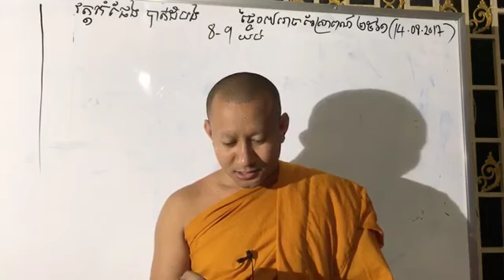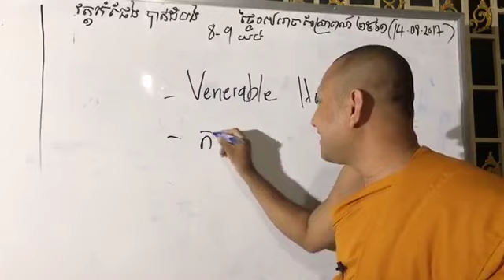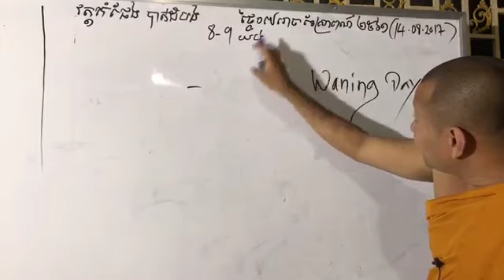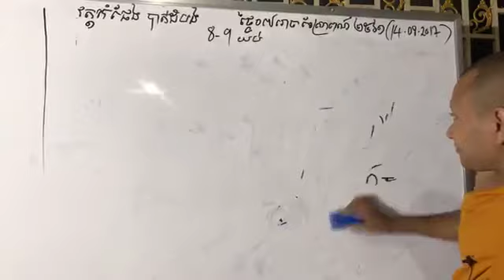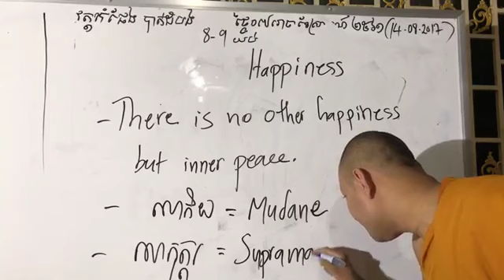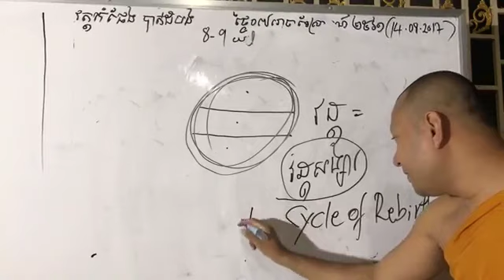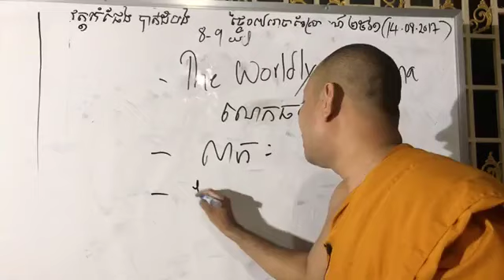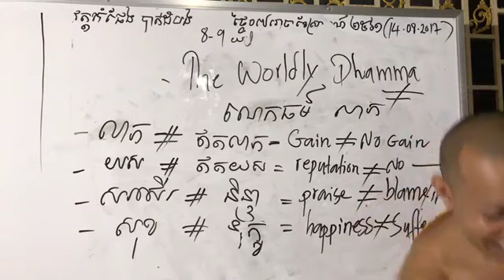Buddhism in English by Ven Hak Sienghai 017